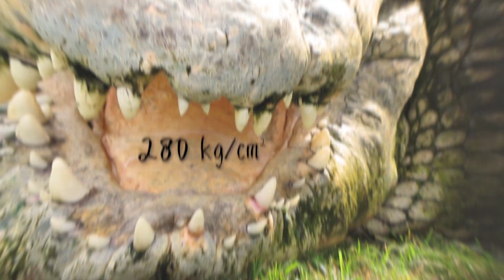Crocodilos Gigantes Que Foram Filmados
Todo mundo sabe que os crocodilos são criaturas grandes e perigosas, mas você sabe como eles podem ser enormes? Você já viu um monstro pesando mais de uma tonelada que foi amarrado por dezenas de pessoas? E o crocodilo mais perigoso da África ou os dois inimigos irreconciliáveis da Austrália? Esses monstros valem a pena conhecr! Nesse episódio vou mostrar a vocês esses e outros crocodilos gigantescos e incríveis que foram filmados! Vamos lá!